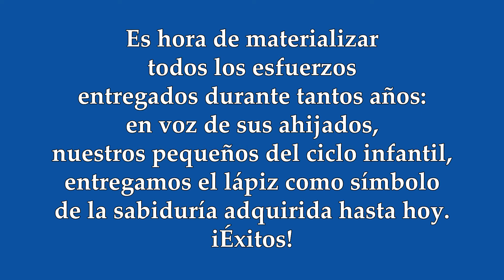PALABRAS CICLO INFANTIL CEREMONIA DEL LÁPIZ